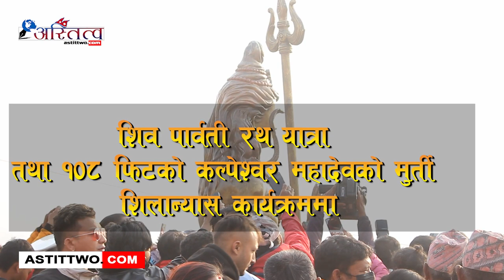१०८ फिटको कल्पेश्वर महादेवको मुर्ती शिलान्यास कार्यक्रममा नेकपाएमाले अध्यक्ष केपी शर्मा ओली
शिव पार्वती रथ यात्रा तथा १०८ फिटको कल्पेश्वर महादेवको मुर्ती  शिलान्यास कार्यक्रममा नेकपा(एमाले) अध्यक्ष केपी शर्मा ओली -२०७९ फागुन ४